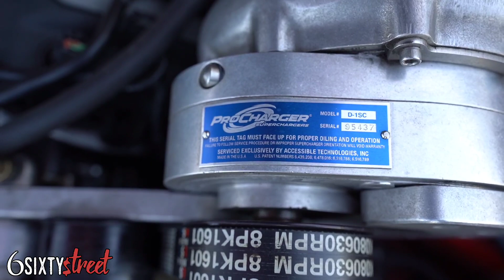D1SC PROCHARGED MUSTANG vs D1X PROCHARGED CHEVY NOVA SS ON THE STREETS OF MEXICO OLD SCHOOL ARM DROP